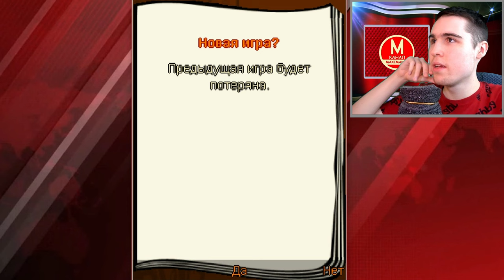Легенда со старых Nokia - Bounce Tales